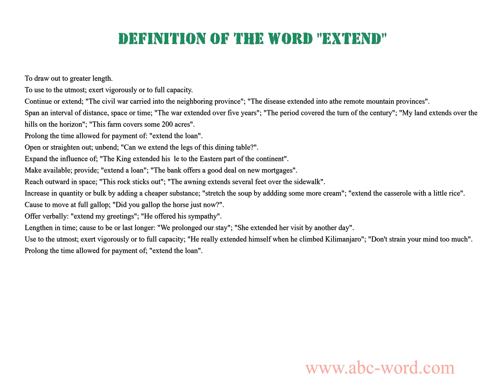Definition of the word "Extend"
you will find full information about this word "extend".
From the video you will learn the definition for the word extend. The lexical meaning of the word extend. What does the word extend mean? And much, much more...